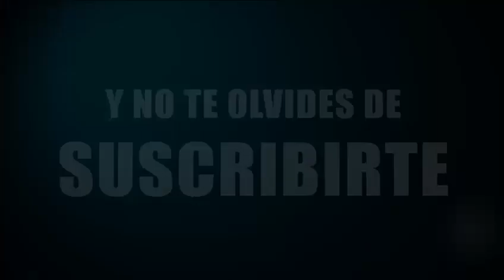★⚽️El árbitro perdonó la expulsión a Bale⚽️★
▬▬▬▬▬▬▬▬▬▬iDESPLIEGA AQUÍ ▬▬▬▬▬▬▬▬▬▬

🔔 VAMOS ACTIVA LA BITCHS CANPANITA CON UN CLIK PARA NO PERDETE NADA.

⚽️⚽️⚽️⚽️⚽️⚽️⚽️★El informativo sobre fútbol internacional más grande y más visto de YouTube. Las noticias, curiosidades, polémicas, videos y lo que no se ve en los noticieros, AQUÍ.

Un minuto antes de que el lateral del FC Barcelona Sergi Roberto fuera expulsado por un leve manotazo a Marcelo durante el encuentro entre el FC Barcelona y el Real Madrid en el Camp Nou, correspondiente a la 36ª jornada de la Liga Santander, el colegiado Hernández Hernández dejó sin sancionar una durísima entrada por detrás de Gareth Bale a Samuel Umtiti que era claramente merecedora de la tarjeta roja. Y eso que el jugador galés ya había sido amonestado unos minutos antes.
El colegiado canario se convirtió en el protagonista del clásico con sus polémicas decisiones. Bale le dio una patada por detrás a Umtiti junto a la banda, delante mismo del línier, pero el colegiado ni siquiera le mostró la amarilla. El pie del galés impactó en la pantorrilla del defensa francés, en una acción muy antideportiva y que no le valió